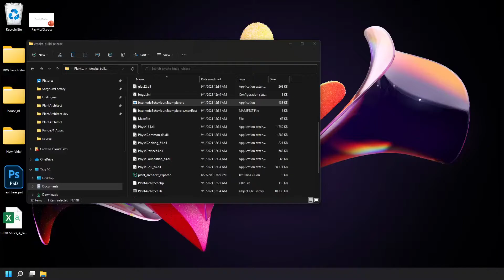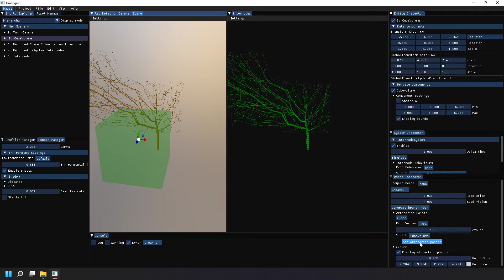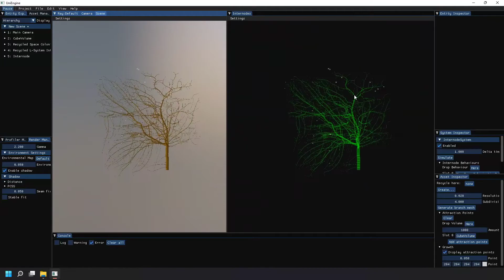Plant model: "Space Colonization"